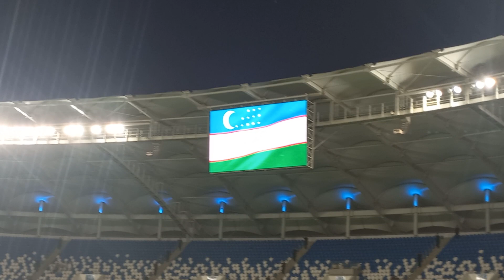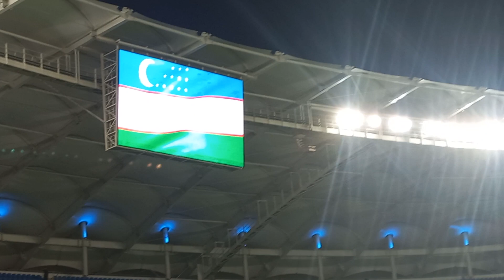Uzbekistan vs Ummon stadiondan jonli video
Football
Uzbekistan vs Oman